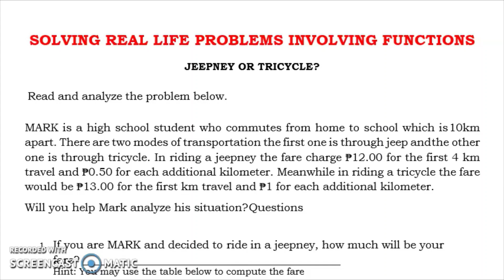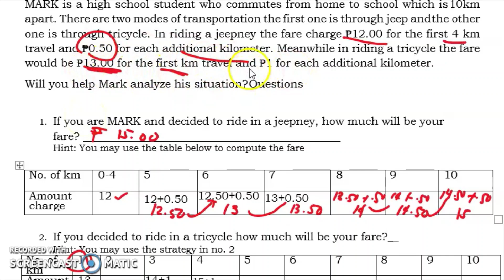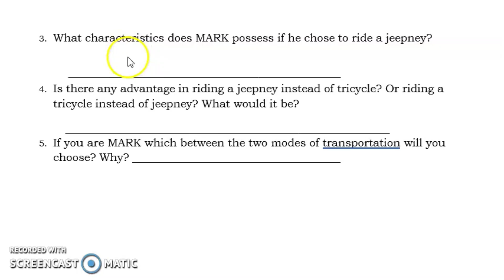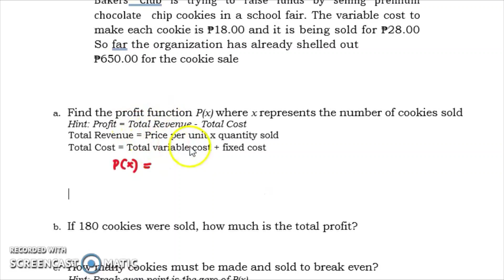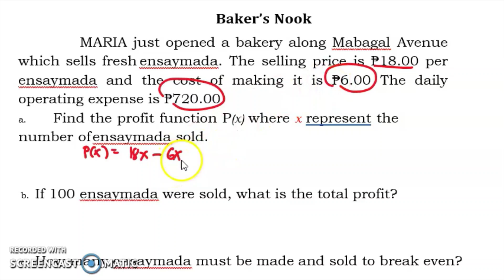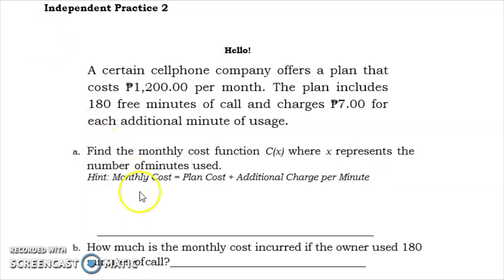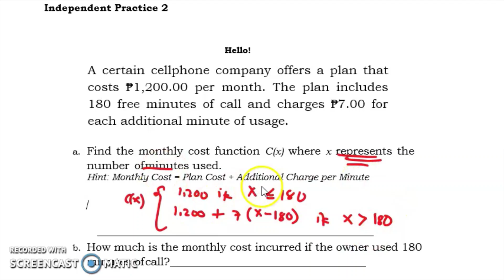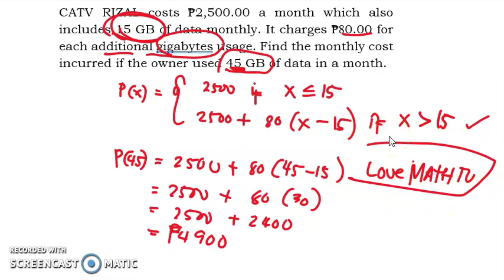SOLVING REAL LIFE PROBLEMS INVOLVING FUNCTIONS| GENERAL MATH| PART 1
SOLVING REAL LIFE PROBLEMS INVOLVING FUNCTIONS
JEEPNEY OR TRICYCLE?
Read and analyze the problem below.
Miguel is a senior high school student who commutes from home to school which is
15 km apart. There are two modes of transportation the first one is through jeep and
the other one is through tricycle. In riding a jeepney the fare charge ₱9.00 for the
first 4 km travel and ₱0.75 for each additional kilometer. Meanwhile in riding a
tricycle the fare would be ₱10.00 for the first km travel and ₱1 for each additional
kilometer.
Will you help Miguel analyze his situation?
Bakers’ Club is trying to raise funds by selling premium chocolate chip
cookies in a school fair. The variable cost to make each cookie is ₱15.00 and
it is being sold for ₱25.00 So far the organization has already shelled out
₱790.00 for the cookie sale
Baker’s Nook
Elisha just opened a bakery along Macalintal Avenue which sells fresh
doughnuts. The selling price is ₱20.00 per doughnut and the cost of
making it is ₱8.00 The daily operating expense is ₱600.00.
a. Find the profit function P(x) where x represent the number of
doughnuts sold.
b. If 100 doughnuts were sold, what is the total profit?
c. How many doughnuts must be made and sold to break even?
d. How many doughnuts should be sold to gain a profit of
₱600.00?
Hello!
A certain cellphone company offers a plan that costs ₱1,200.00 per
month. The plan includes 180 free minutes of call and charges ₱7.00
for each additional minute of usage.
Connected!
CATV Lucena costs ₱1,500.00 a month which also includes 15 GB of
data monthly. It charges ₱50.00 for each additional gigabytes usage.
Find the monthly cost incurred if the owner used 45 GB of data in a
month.

Happy Learning!